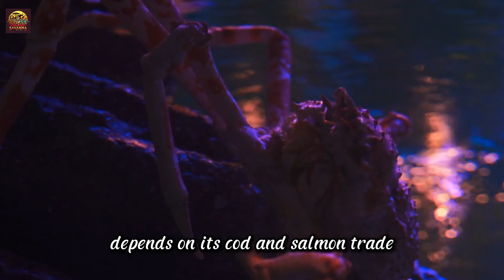The Incredible Social Lives of King Crabs: Underwater Alliances and Hidden Strategies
Dive into the mesmerizing world of king crabs in "The Incredible Social Lives of King Crabs: Underwater Alliances and Hidden Strategies". Beneath the icy depths of the North Pacific, these majestic crustaceans form unexpected alliances and display remarkable teamwork to survive and thrive in their harsh environment. From intricate mating rituals to synchronized migrations, their social behaviors rival those of some of the most complex creatures on the planet.

Join us as we uncover the hidden strategies that make king crabs true masters of the deep. Whether you’re a nature enthusiast, a marine biology buff, or just someone who loves a good underwater adventure, this journey will leave you in awe of these incredible creatures.